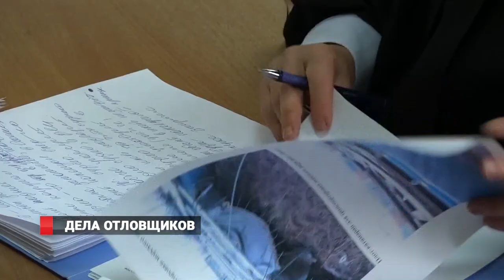СУД/ОТЛОВЩИКИ МОРМЛЕКОВ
Во Владивостоке на этой неделе Фрунзенский районный суд Владивостока продолжит слушания по административным делам в отношении компаний-отловщиков косаток и белух, которые содержаться  в бухте Средняя под  Находкой. Напомним, документы по административным делам по статье «Нарушение правил и требований, регламентирующих рыболовство» в отношении четырех компаний поступили в суд от регионального пограничного управления ФСБ.